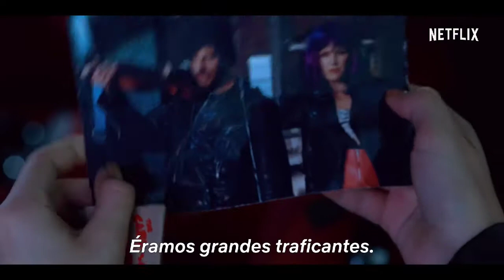MISSÃO PIJAMAS | Trailer Novo Filme Netflix (legendado)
Uma comédia pra lá de divertida, que conta a história de uma família que tem suas vidas viradas de cabeça pra baixo, quando antigos inimigos, mas de quem??? aparecem em cena querendo acertar contas.

Elenco conta com Malin Akerman, Joe Manganiello, Ken marino e mais.

Disponível na Netflix dia 21 de agosto de 2020.